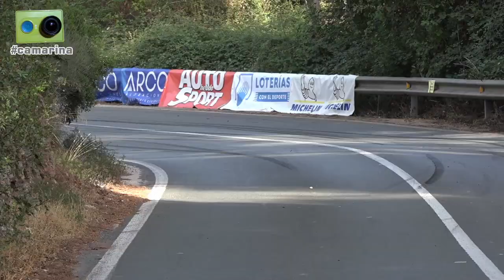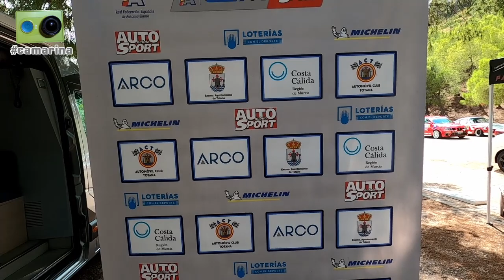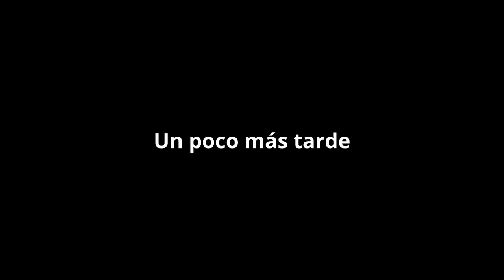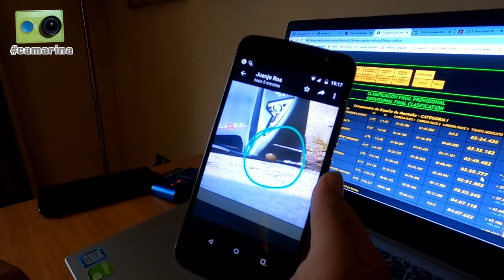La Subida a La Santa 2022 vista de otra forma - 3ª Parte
La jornada del domingo en la 36ª Subida a La Santa, quinta prueba del Campeonato de España de Montaña, vista desde dentro por Miguel Collado y Daniel Ceán-Bermúdez con la camarina en el último de los tres vídeos dedicados a la prueba.

Cerca de una hora y media de reportaje que incluye los siguientes contenidos:

00:00 Inicio
00:05 Llegamos a la zona de salida donde hablamos con...
03:55 Jesús Bango
04:40 Macarena y César, padres de Javi Villa
05:45 Benito Pérez
07:00 Adrián Barbantan
08:00 Fombona
11:55 Francisco Jiménez
14:55 Ismael Rico
16:20 Imágenes de la tercera subida de entrenamientos
21:00 Javi Rodríguez
25:15 Repaso a los resultados de la última manga de entrenamientos
27:00 Manolo Adana, director de carrera
31:35 Imágenes de la salida de la segunda manga de carrera
32:40 Tras subir los pilotos prioritarios hablamos con...
32:45 Garikoitz Flores
33:50 Repaso de los resultados de la segunda subida de carrera
36:55 Visitamos la caseta de cronometraje y hablamos con...
37:10 Gemma Nadal, relaciones con los concursantes y Juan Miguel, responsable de comunicaciones
39:40 Suben el resto de participantes y grabamos más imágenes de la salida
41:00 Tras completarse la segunda oficial hablamos con...
41:05 Personal del equipo de asistencia médica
44:20 Manolo y Antonio, padres de Javi Rodríguez
46:00 Javi Villa, Mario Asenjo y Benito Pérez
49:50 Gonzalo Díaz
51:10 Nos situamos en presalida antes de la manga final y mientras empieza a llover hablamos con...
52:00 Antonio Noguera
53:00 Isma Rico
54:15 José Antonio Sánchez
55:30 ¡Llega el chaparrón!
56:00 Nos protegemos en el coche y comentamos la situación
1:00:15 Para de llover y hablamos antes de que tomen la salida con...
1:01:00 Gonzalo Díaz
1:02:45 Javi Villa
1:04:30 David Moya, que nos explica como maneja el coche sólo con las manos
1:06:30 Salida de Javi Villa sobre piso mojado
1:07:10 Termina la última manga de carrera y subimos tras el coche de seguridad
1:09:00 Llegamos al parque cerrado, donde hablamos con...
1:10:00 Aficionados llegados desde Córdoba
1:11:25 Llegamos a la zona de entrega de premios y hablamos con...
1:13:00 Mari Carmen, compañera de prensa
1:15:00 De vuelta al parque cerrado charlamos con un grupo de aficionados locales
1:18:00 Hora de comer... aunque sea ya casi la de merendar
1:20:10 De vuelta al hotel para rematar el trabajo repasamos los resultados finales
1:24:30 Despedimos el reportaje con la ya tradicional parada en La Roda para degustar unos Miguelitos